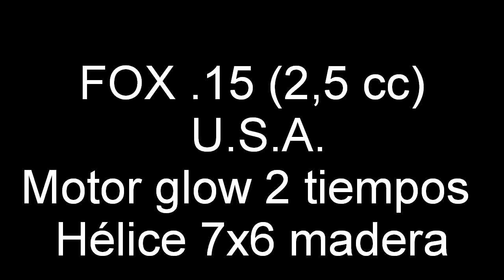Fox .15 (2,5 cc) motor glow americano de 2 tiempos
Motor usado en velociudad y motoveleros 10 segundos de trepada, escape o transfer limados, cerrada toma de presión culata.